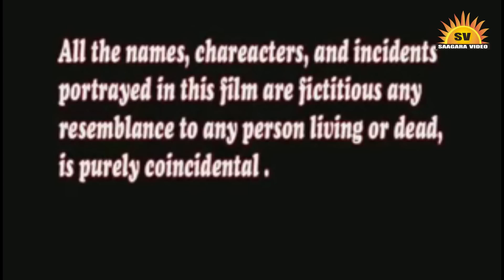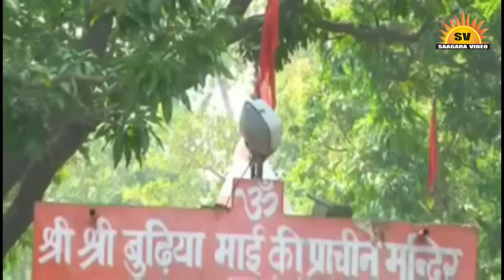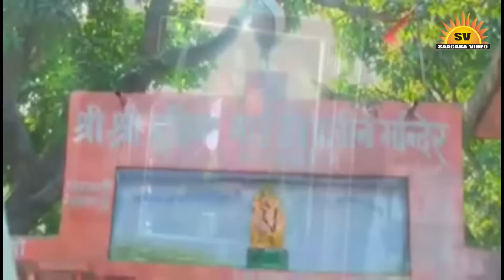जय हो बुढ़िया माई || Jai Ho Budhiya Mai || भक्ती फिल्म || New Super Bhojpuri Film 2017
SV Music Present “जय हो बुढ़िया माई ” a Latest New Bhojpuri  Song 2017. We present to you “S v Music Bhojpuri ” Song by "Name" Directed by " Name" Artist " Name " exclusively on SV Music.

Video Credits :

Title :-Jai Ho Budhiya Mai
Singer :- Ranjeeta Sharma
Music Director
Video Director
Special Thanks
Producer :-Saagara Video
Lavel :-SV Music

Music Label & Copyrights :- SV Music

Contact Company (Person) :- SK Tripathi  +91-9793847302